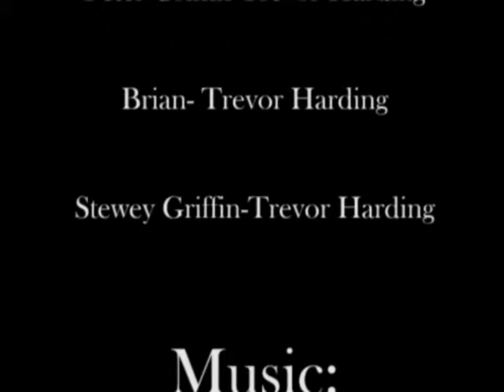A6b Trevor Harding